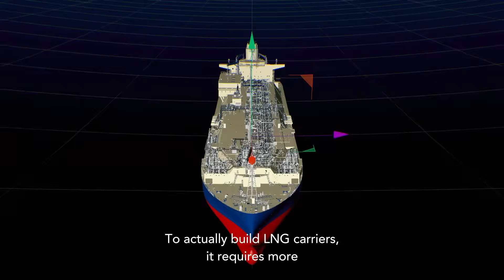The Great American Shipyard Reset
Hanwha is setting new standards in shipbuilding innovation.

See how its large-scale production systems and digital technologies will enable the construction of the world’s most advanced ships in America.

Paid Post by Hanwha